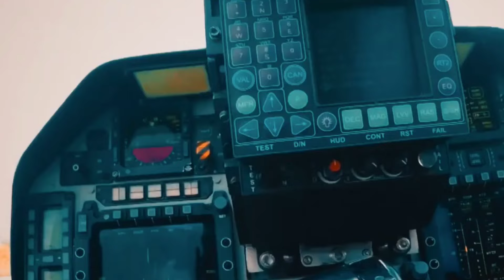Indian Defense News: LCA Navy Big Orders,AMCA MK2 Engine Deal,AL41 Jet engine on Super Sukhoi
1.Safran Ups the Ante for India's AMCA Engine Program.
2.Learning from the LCA Program, Tejas MkII and AMCA Programs to see compressed Developmental Flight Trials
3.Russian Engine Maker Touts Advantages of AL-41F-1S Engine for Upgraded Indian Su-30MKI Fighters
4.DRDO Pushes for Naval LCA MkI Procurement to Boost Navy's Capabilities
5.DRDO Gears Up for Hypersonic Cruise Missile Development with Project Vishnu

🔴 Important -

If  Content owner has any  issues with the video

🔵Channel Disclaimer : We made this channel to share our opinion, views and We Do Little roasting as well the Only purpose of Posting video is to Spread Knowledge and entertain people.

Jai Hind 🙏🇮🇳

related searches - Indian Defence News,Indian defence News Hindi , Indian Defense Updates ,Indian Defence Updates Hindi ,latest defense News ,Latest Defence Updates